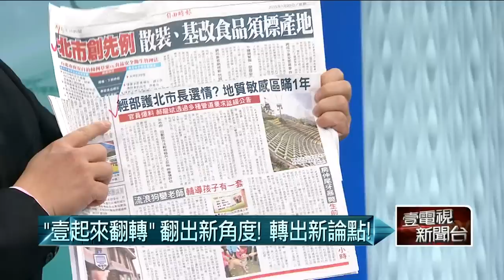01202015汪潔民 壹起來翻轉P3 柯文哲酷吏上身 屬下紛紛求去 HD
來賓：楊實秋  吳國棟  鐘年晃  蔡玉真  童仲彥  秦慧珠